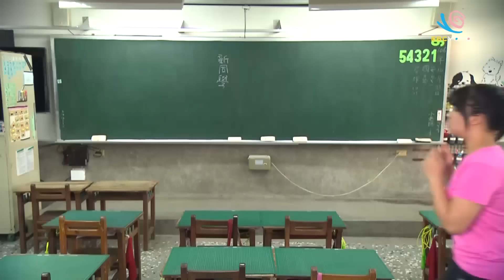【台中】嘻遊到台中！交友hen簡單！YOYO嘻遊記S15 第9集｜香蕉哥哥 KIWI姐姐 番茄姐姐｜旅遊｜兒童節目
主持：香蕉哥哥、KIWI姐姐、番茄姐姐

第一站：【彈跳健身中心】勇敢發聲 交友搭上線
第二站：【親子創意園區】交友第二課 遊戲展自信
第三站：【花式劍玉】挑戰最前線 一球入大皿
第四站：【親子烘焙坊】交友第四課 手作小點心
第五站：【霧峰區國小】交友傳遞 手作最大心